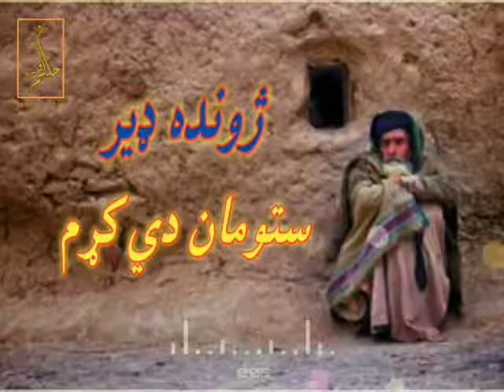ژونده درنه ستړی یم پشتو شکلی نظم